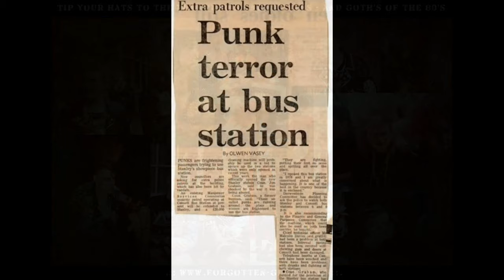The Punks of Stanley - UK, early 80s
A flashback to the early 80s and the Punks of Stanley, UK